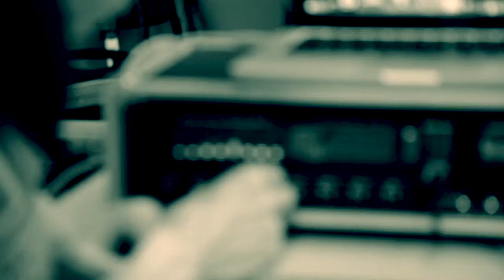Orbit Folks 'AIR' - The House of Modes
Martijn Vanbuel - bass, composition
Alain Deval - drums
Bart Borremans - tenorsax
Clément Dechambre - altosax